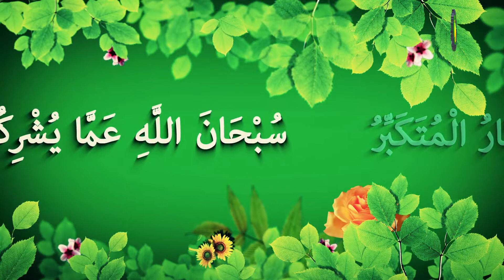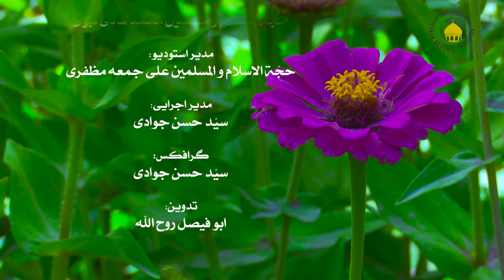65. معنای جسم و بطلان نا متناهی - استاد : شیخ حسن میلانی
این درس در باره معنای جسم و بطلان نا متناهی است. کار شناس محترم در آغاز تفاوت مجرد در کلام فلاسفه و متکلمین را  تبیین و تشریح نموده است.  سپس در باره روایت هجدهم مرحوم صدوق نکاتی بسیار ارزشمندی را تبیین نموده است. در ادامه ضمن بیان خدای نا متناهی فلاسفه و ابطال آن به تشریح روایت امام علیه السلام پرداخته است.